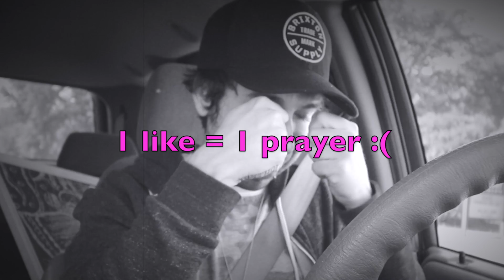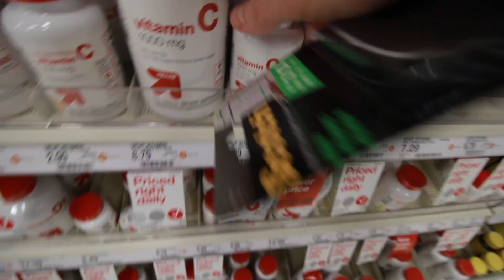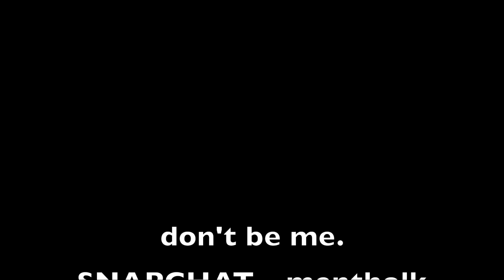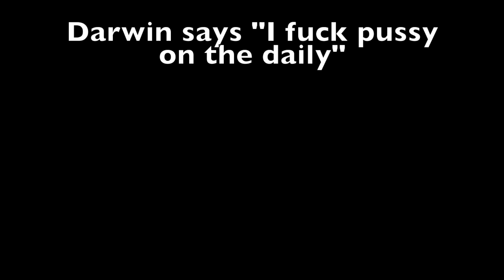I Had a One Night Stand Last Night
SNAPCHAT - mentholk  (I use this a lot)